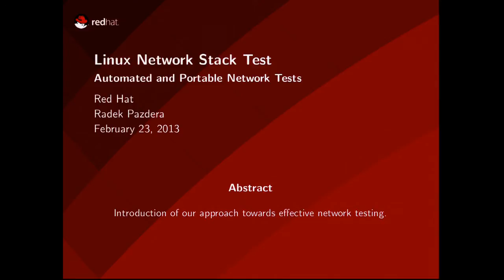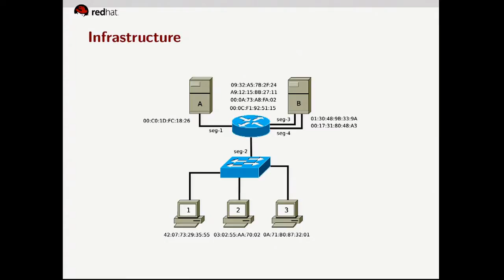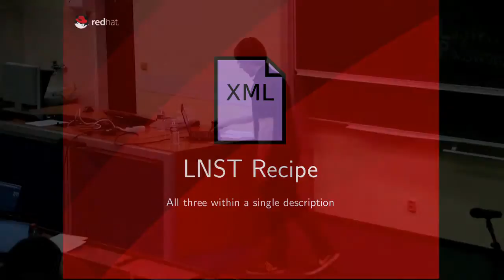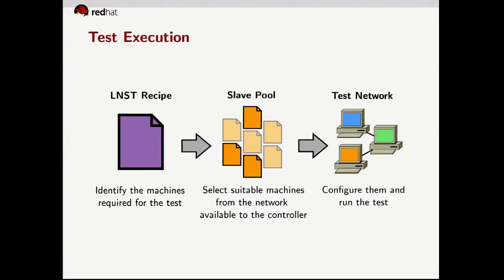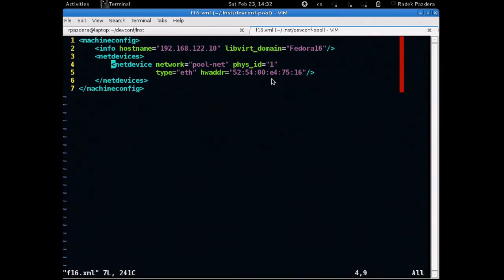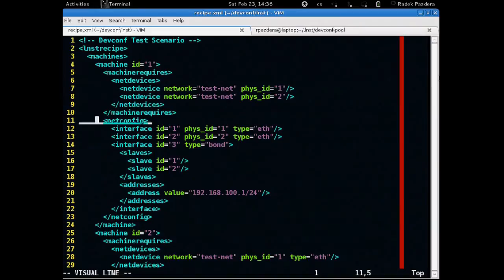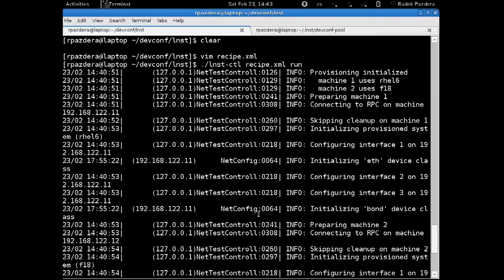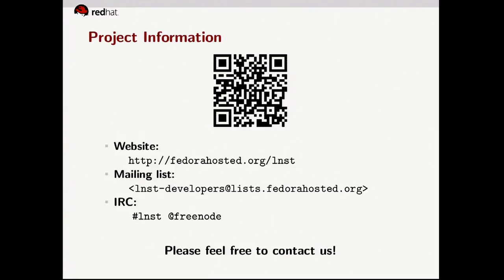Radek Pazdera - LNST - Automated and Portable Network Tests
In this presentation, we would like to introduce a tool we have been working on for the last couple of months. Our main goal is to make networking tests and reproducers as automated and portable as possible.

Testing network stacks requires a fair amount of configuration to be done on multiple machines. The configuration itself is a part of the test. However, it is often highly dependant on the environment and unfortunately, when the environment changes (due to move to a different hardware/site, changes in the addressing, or simply updates of the operating system) the configuration often breaks.

With LNST, we try to overcome these problems of transferring network configuration between different environments. We will demonstrate the ideas and the concepts we are working with, as well as the features that are a part of Linux Network Stack Test.